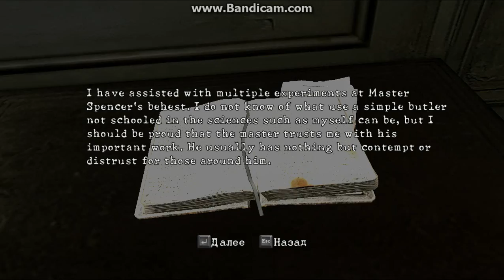Resident Evil 5 : Nightmare